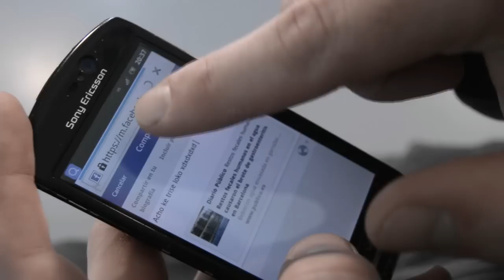MENTE DEVIL - Ciudadano Inhumano (Videoclip) 2017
Videoclip Lowcost de "CIUDADANO INHUMANO"
- Video grabado y editado por Irene LopezG, joven amiga y estudiante de Bachillerato artístico que llegará muy lejos.
- Actor: Francisco Suarez
 - Gracias a todos los que habéis hecho esto posible y al Espacio Joven de Villena por dejarnos utilizar sus instalaciones y pantalla de croma molona.
- Canción incluida en el primer disco de Mente Devil, "Carne de cabrón", que tras un exitoso crowdfunding vio la luz en verano 2016.
- Disco disponible en Spotify.
LETRA:
VIVIMOS EN UN MUNDO, MALDITO Y NAUSEABUNDO
AUNQUE A TI NO TE GUSTE PENSARLO,
LA INJUSTICIA TE ESTÁ RODEANDO
PERO TU SIGUES MIRANDO HACIA OTRO LADO
PERO QUE BIEN SE ESTÁ TIRADO EN EL SOFÁ
SIN GANAS DE PENSAR, MIRANDO LA TELE
AFUERA SUFREN, AFUERA MUEREN,
PERO A TI NI TE VA NI TE VIENE
LO, LO, LO, COMETELÓ
PERRO LADRADOR, POCO MORDEDOR, MUERDE AL AMO
SI SU MANO NO DA DE COMER,
EL PERRO PRONTO COMENZARÁ A MORDER
ERES UN CIUDADANO MUY BIEN DOMESTICADO
SI DAS PROBLEMAS SERAS SACRIFICADO
ADIESTRADO, EGOÍSTA, SIEMPRE OBEDECE, NUNCA RECHISTA
SOMOS MUY SOLIDARIOS EN NUESTRA RED SOCIAL
LE HE DADO A ‘COMPARTIR’, TAMPOCO PIDAS MÁS
SÓLO MIRO POR MÍ, ESA ES LA VERDAD,
AUNQUE AFUERA MUERAN
CIUDADANO INHUMANO
NO PUEDES VER QUE PASA A TU ALREDEDOR
PORQUE VIVES ARRODILLADO
ABRE LA BOCA Y COMETELO, E
S LA BASURA QUE HAN DISEÑADO… ÑAM